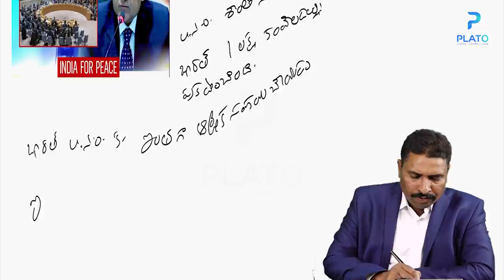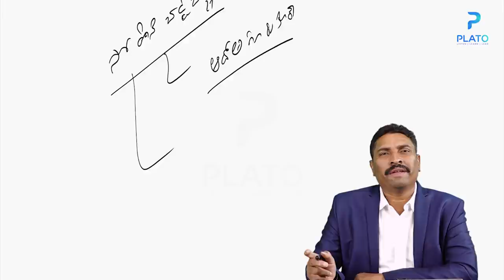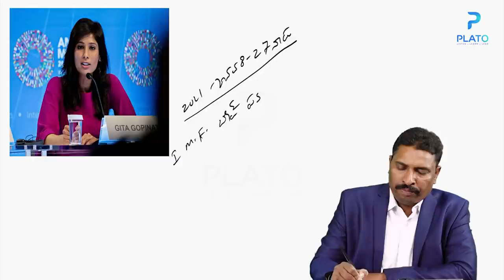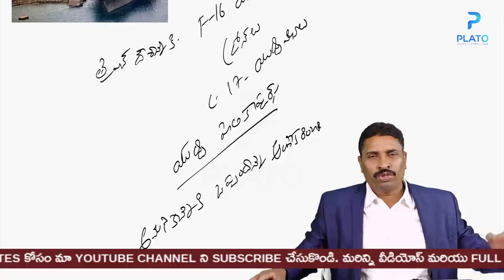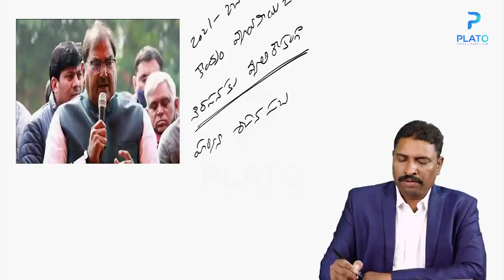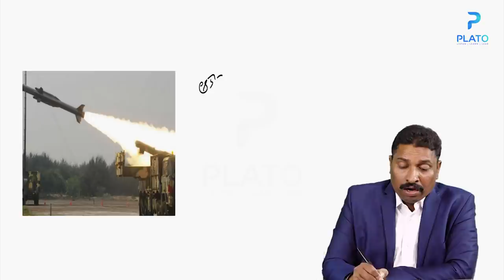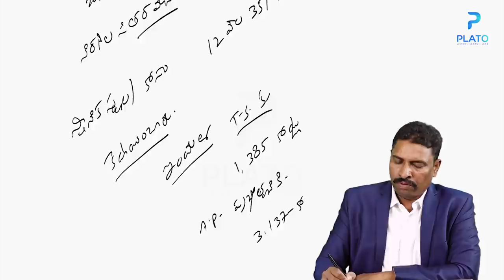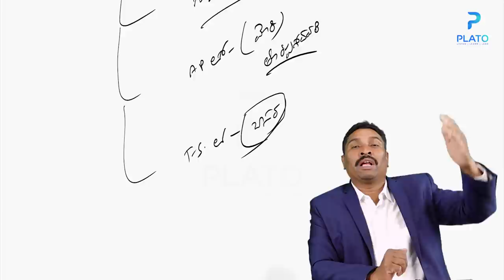Daily Current Affairs in Telugu by Vemula Saidulu Sir || Telugu Current Affairs 27-January-2021